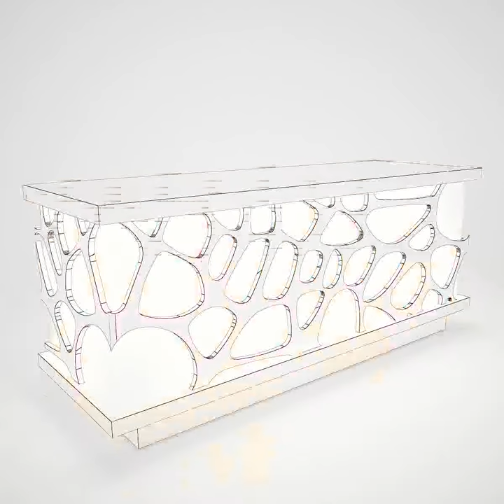3D Model of Desk 1 Review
Desk 1 3D Model in  3D Studio (.3ds), AutoCAD (.dxf), Autodesk FBX file (.fbx), 3D Studio Max file (.max), Wavefront (.obj), and formats  that are optimized for Mobile, Augmented Reality, 3D Printing and more...

Is a high quality model to add more details and realism to the project.